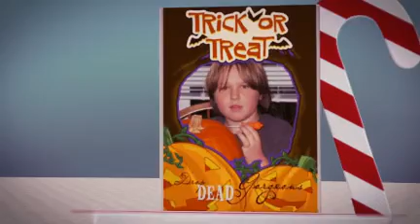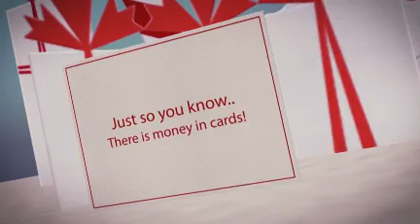Greeting Cards for the Holidays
15,000 card for any occasion.